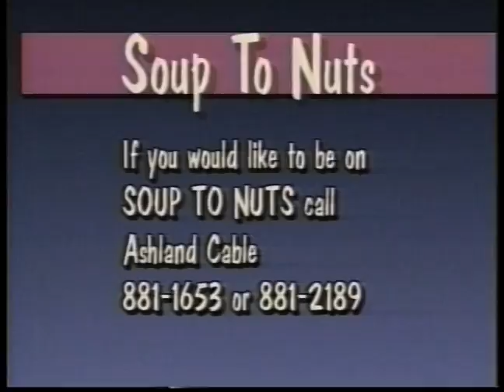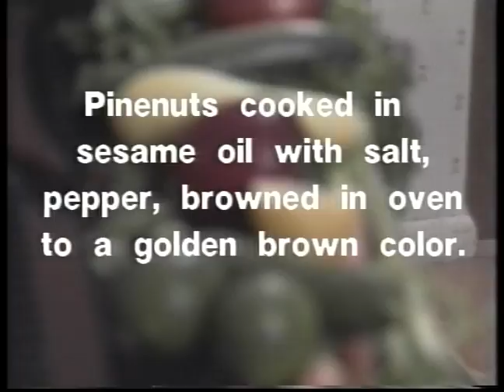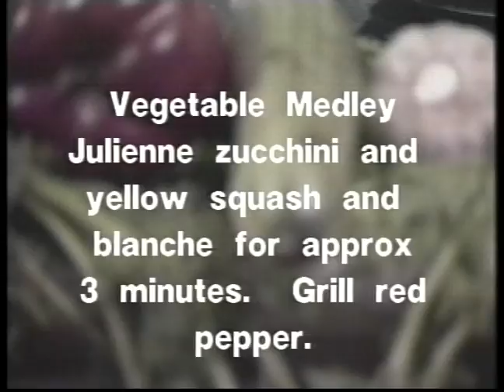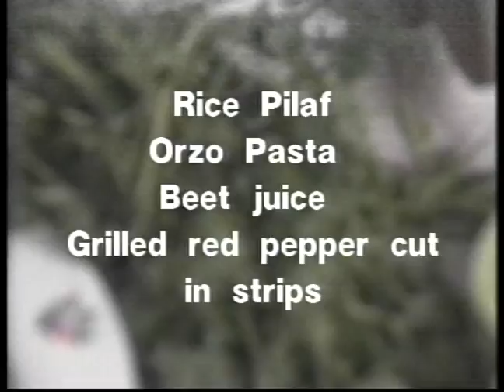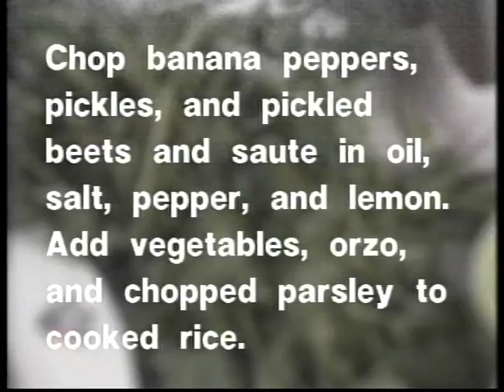Soup to Nuts w Steve Sprague 6 5 1996